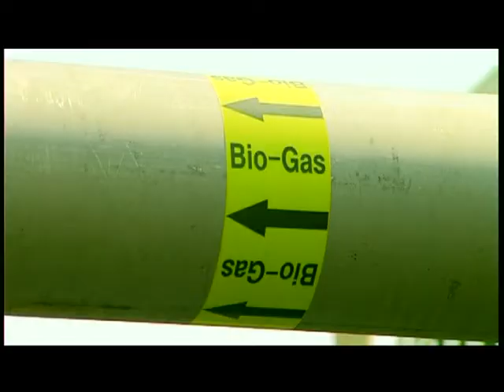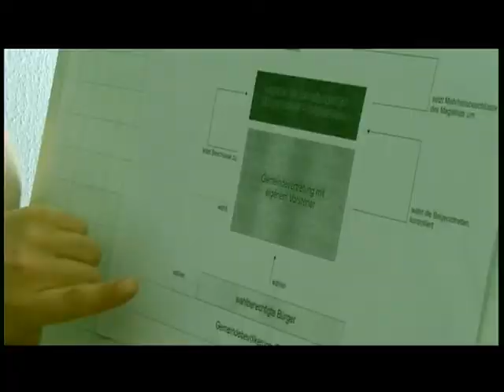SPD in Altenburg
Wahlwerbung der SPD